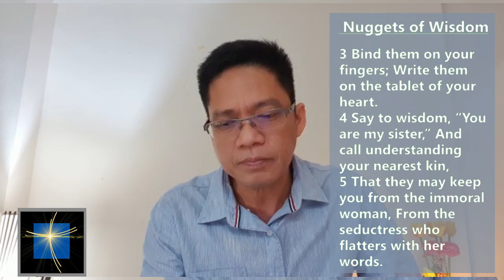NUGGETS OF WISDOM FROM THE BOOK OF PROVERBS - DAY 41 - 20201102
Proverbs 7:1-5 - Keeping the Commandments of God
by Pas. Michael L. Onofre